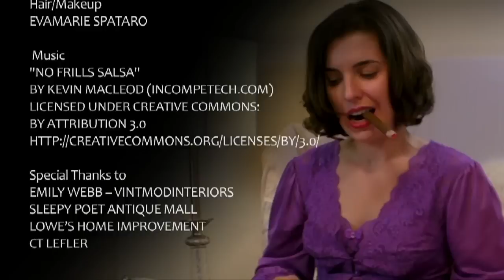Pillow Talk Ep. 7: Artist John W. Love, Jr.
Spoken word performer/artist John W. Love, Jr. role plays with Joanne in bed for the Season Finale of Pillow Talk!